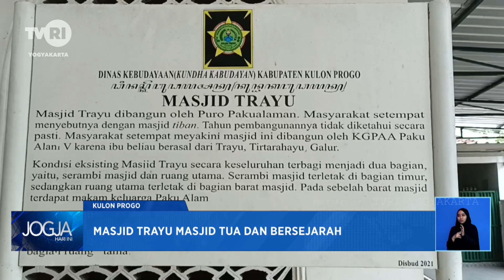Masjid Trayu Masjid Tua dan Bersejarah